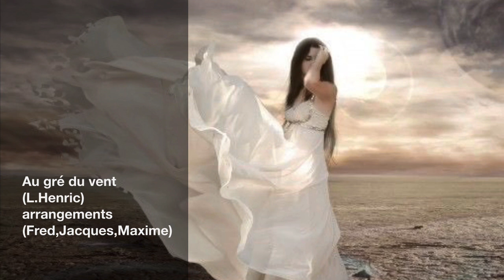Au gré du vent (L.Henric)